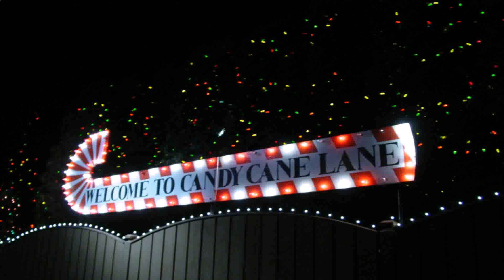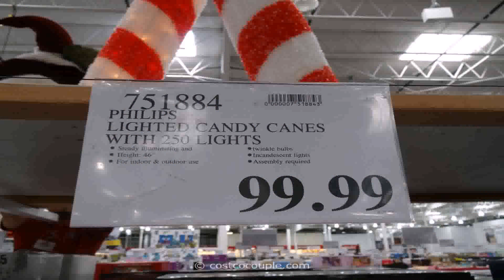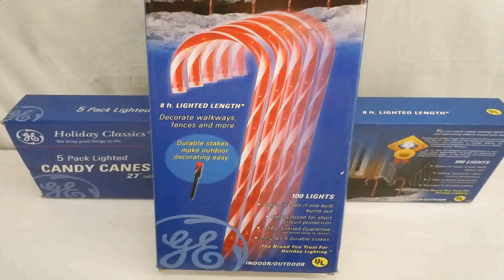Candy Cane Decorations Outdoor